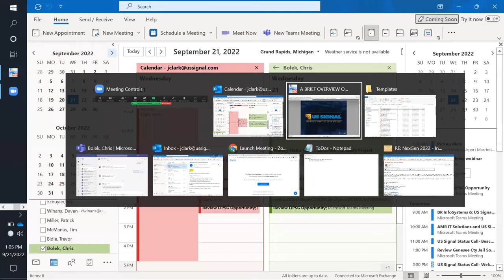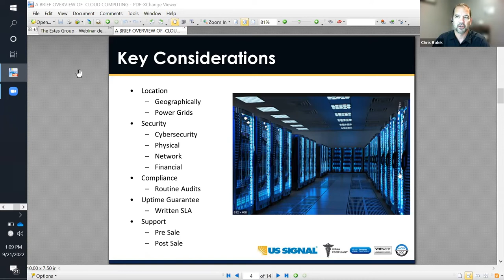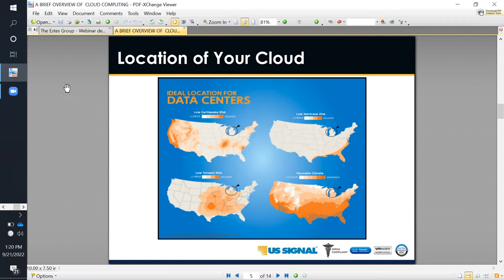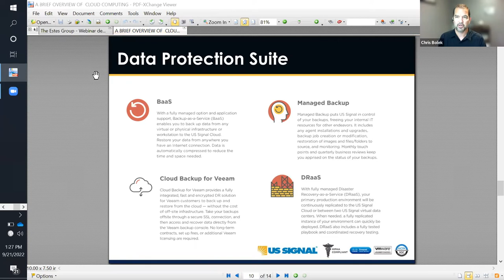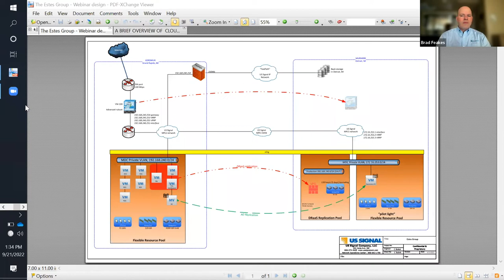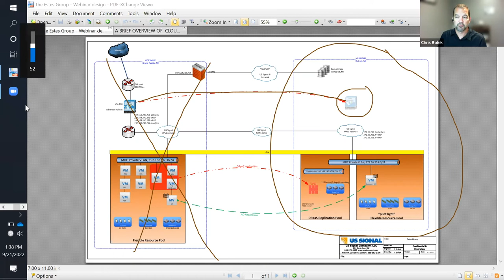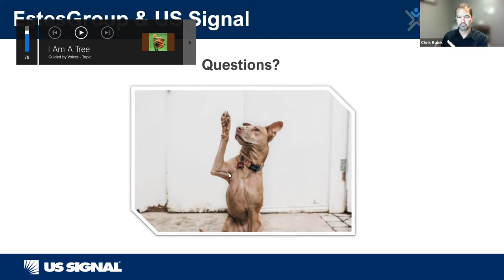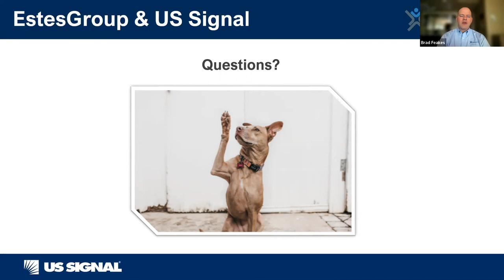Data Center Considerations: Questions When Choosing a Cloud Provider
Behind every cloud is a data center. Cloud infrastructure should reduce your spend while increasing your control, but this isn't always the case. With this in mind, EstesGroup met with US Signal to discuss how business owners can make informed decisions about cloud-based infrastructure.

With security breaches becoming as commonplace as breakfast, businesses require risk management strategies that incorporate proactive steps. Around the clock and around the world, a good data center paired with a good cloud provider can protect your business from even the most aggressive zero-day attacks.

Here are a few things to keep in mind when choosing your cloud provider:

• Security: Choose a data center that provides cybersecurity protection solutions.

• Connectivity: Choose a data center located in a communication hub, such that data going in and coming out is moving at as fast a rate as possible.

• Power: Choose a data center farm that has individual locations on separate national power grids.

• Redundancy: Choose a data center partner that possesses redundant connections, to ensure connectivity.

• Heat: Choose a data center located in an area that will not be a burden to the cooling system.

• Earthquakes: Avoid a provider located on a fault zone.

• Tornados: Choose a provider out of tornado alley.

• Hurricanes: Avoid hurricane zones.

Ready to get a better data management strategy for your business? Learn more about cloud services for businesses